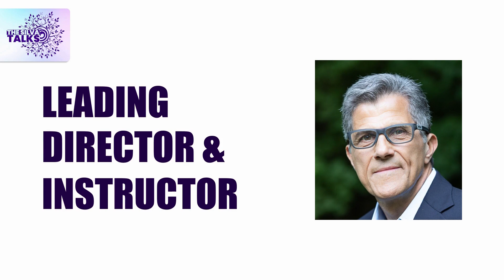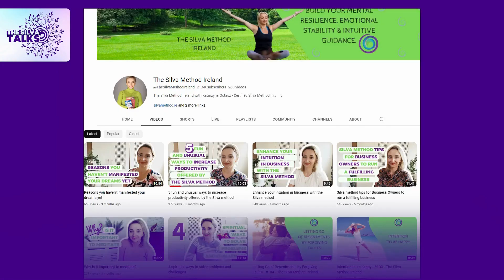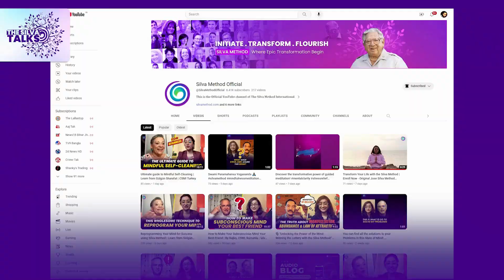Use this Technique for Deep Relaxation from Work Stress| Katarzyna X Silva Method Official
Are you tired of work-related stress taking a toll on your life? Discover the secrets to instant relaxation with the Silva Method. In each episode, we'll delve into the core techniques of the Silva Method, guide you through transformative meditations, share success stories, and feature expert insights to help you conquer stress, boost productivity, and find lasting tranquility at work. Join us on this journey to unlock your inner calm and thrive in your professional life.

From profound self-awareness to unlocking latent talents, the Silva Method has empowered over 7 million individuals globally. Numerous renowned personalities across various fields have tapped into the Silva Method's magic to unveil their inner capabilities. It’s time to find your worth now. Start your journey by enrolling in Silva Method Mind Control Courses:

🎙️ Guest Background:

Katarzyna Ostaz, the certified Silva Method Instructor, Ireland,  holds her Masters in Sociology and Education. She also graduated at Positive Success Group in Ireland with an Accredited Diploma in Life and Executive Coaching.
She was certified as a Silva Method Instructor in July 2014. Since then the Silva Method has been her lifestyle. Her mission is to inspire, enrich and contribute to people’s lives, helping them shine in whatever it is they decide to do. She brings relevant academic and professional experience to her work together with a unique, creative, energetic and holistic approach.